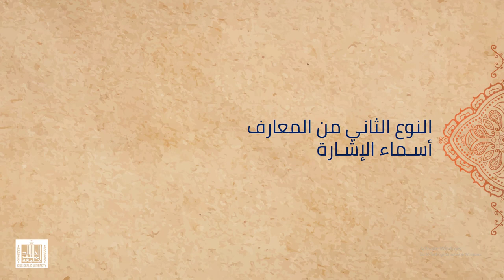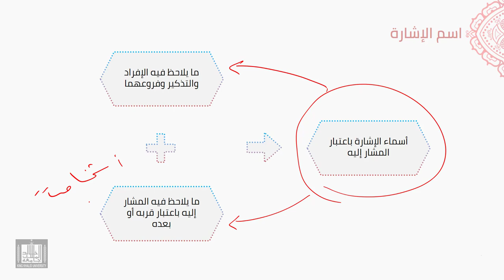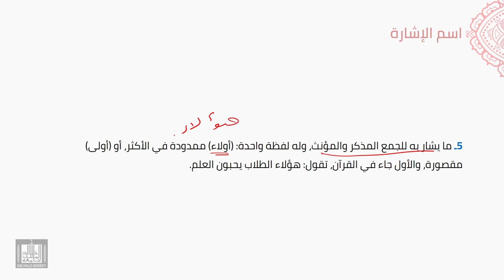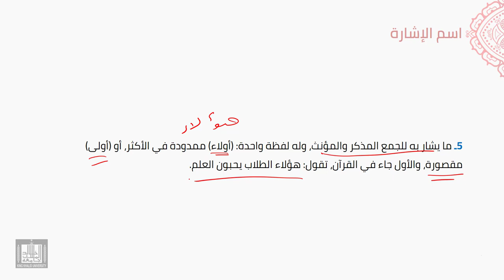النحو العربي | 5-17 | أسماء الإشارة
الوحدة 5 - الدرس 17 : أسماء الإشارة
تعريفه، وأقسامه